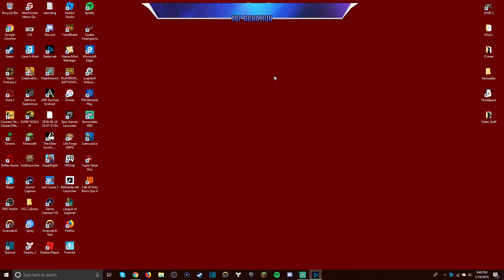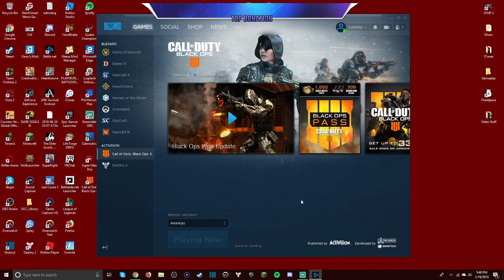YOU WONT BELIEVE WHAT HAPPENED WHEN I STARTED STREAMING